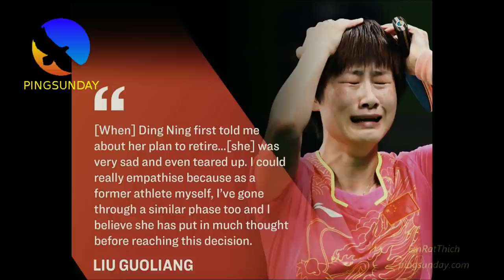Ding Ning announced her retirement officially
Devrim Uner
Marco Malvaldi
Hellbender
Mark Afuso
Jon Ferguson
nivekkan
Keith W Heintzleman
jeffrey cook
Alexander Zaytsev
Hüseyin Adalar